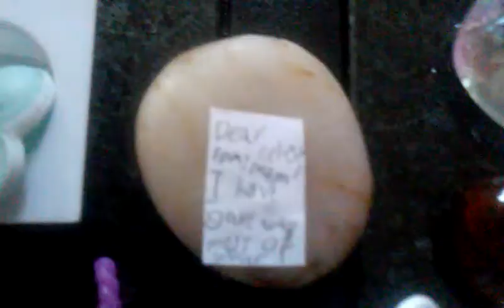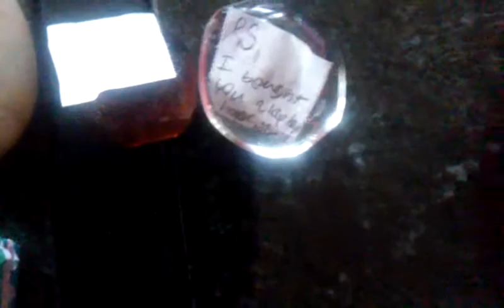The mornings:S2ep12;early arrival😸😎🐈🐩